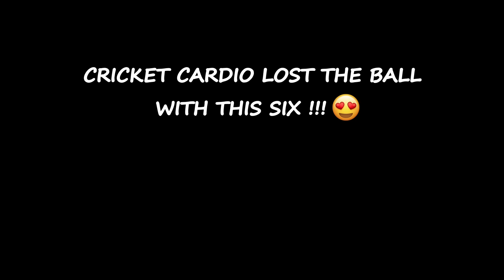CRICKET CARDIO LOST THE BALL?😍| ANGRY celebration by Bowler😡| 40 Overs Cricket Match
CRICKET CARDIO LOST THE BALL with this SIX?😍| ANGRY Send-off by Bowler😡| Cricket Cardio scoring runs🔥| 40 Overs Cricket Match